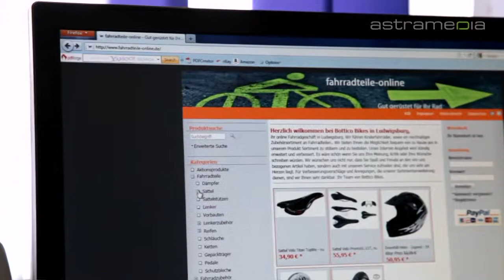Bottico Bikes, Ludwigsburg - bike equipment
Bottico Bikes offers you a wide choice of bike accessories and equipment. Premium brands always in stock. Short delivery times.

Bottico Bikes
Kurfürstenstr. 67, 71636 Ludwigsburg